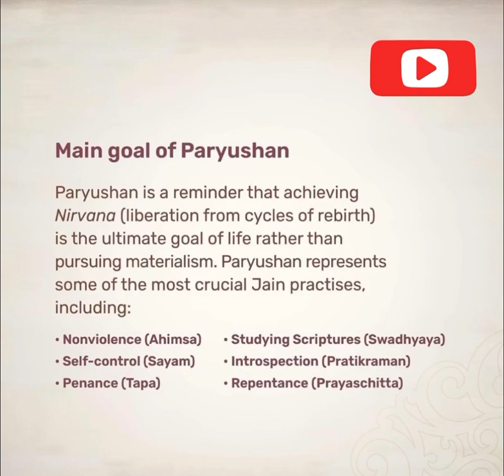What is Paryushan and why do Jains Celebrate?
Jains across the world eagerly anticipate
Paryushan, an 8 day festival for spiritual
purification. A chance to look inwards and align ourselves with teachings of great saints of the past.

What does Paryushan mean? Why do Jains celebrate? What is the goal of Paryushan and what is the meaning of Pratikraman?

Thanks